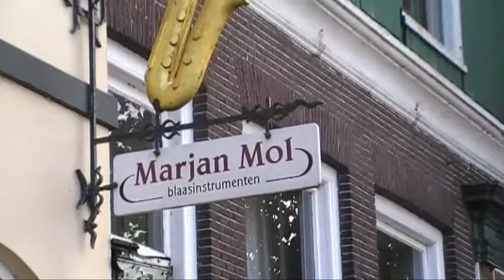Muziekinstrumentenbouwer Marjan Mol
Korte film gemaakt tijdens de cursus "Ambachtsfilm maken" die het Ambacht in Beeld Festival elk jaar op basisscholen organiseert. Hiermee wil het festival jonge kinderen op een aansprekende manier betrekken bij ambachtelijk meesterschap.
De leerlingen krijgen van een documentairemaker les in observatie en camera- en interviewtechnieken. Tijdens het maken van de opnames hebben ze in het atelier van de ambachtsman/vrouw van alles over het ambacht mogen filmen én zelf proberen.